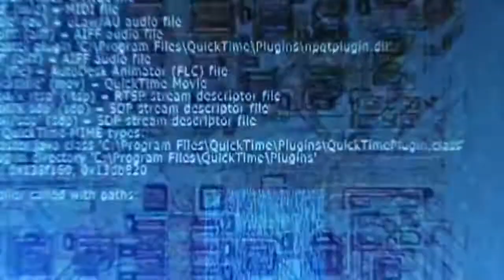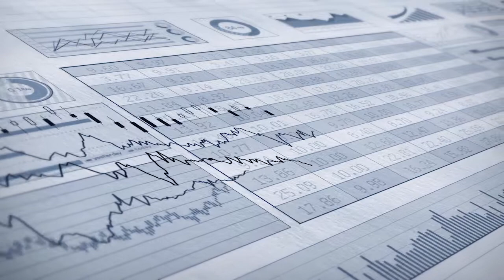Cómo Usar Videos para Vender Más de tus Productos - Caijen Español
En este video te enseñamos cómo usar videos para vender más de tus productos.

Si quieres un curso totalmente GRATIS para superar a tu competencia y multiplicar tus ventas, puedes acceder ahora a